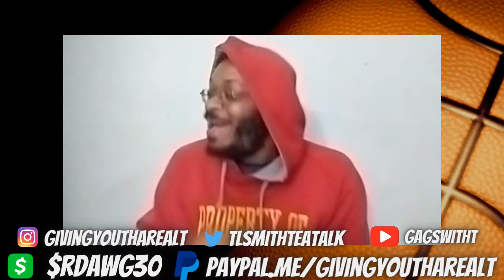Basketball Wives Season 11 Ep. 15 "JackAttack Was Selling CAT In 87?" (REVIEW)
INTRO/OUTRO SONG: Outside by King Sis